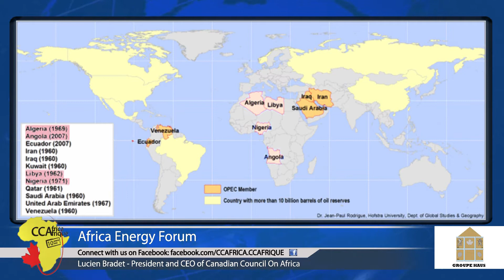CCAfrica: Africa Energy Forum - Calgary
The AFRICA ENERGY FORUM 2012 will be held the day before the GPS begins. This one day exclusive access event will bring together African delegations with Canada's operating, investment, and technology companies as well as relevant Canadian and provincial government officials.  Africa includes four OPEC members and a growing number of other oil exporters, including emerging producers Ghana and Uganda. Discoveries of prolific oil and gas fields occur across the continent on a regular basis. The Africa Energy Forum 2012 will be a great way to kick-off your GPS week: find out about the latest developments in the African energy sector and meet key decision-makers.